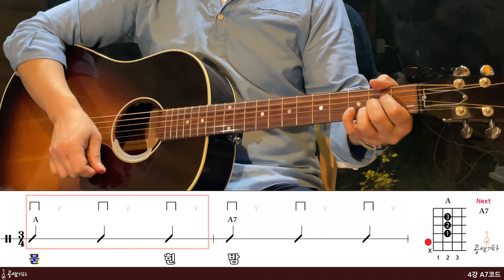공쌤뮤직기타기초강의 4강-A7코드(내동생, 나비야)[강의 l Acoustic Guitar Cover l 통기타 레슨]